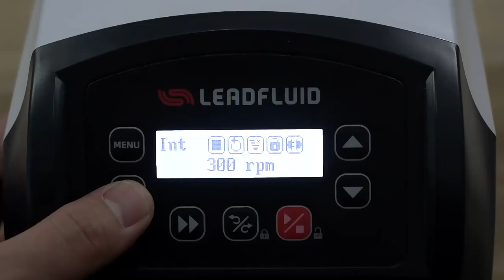What is Speed-Variable Intelligent Peristaltic Pump?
Speed -variable peristaltic pump not only has the basic functions of start / stop, speed regulation, full speed, direction, etc., but also is upgraded to LCD ENGLISH display, adding the functions of multistage timing operation and reverse. In addition, it can be easily connected and controlled with other equipment through RS485 communication of Modbus protocol.